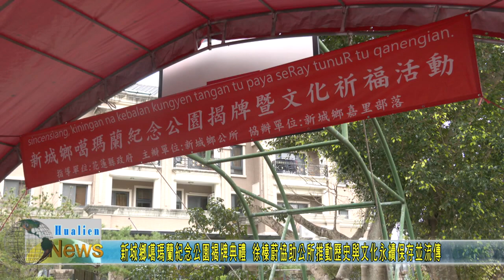新城鄉噶瑪蘭紀念公園揭牌典禮 徐榛蔚協助公所推動歷史與文化永續保存並流傳